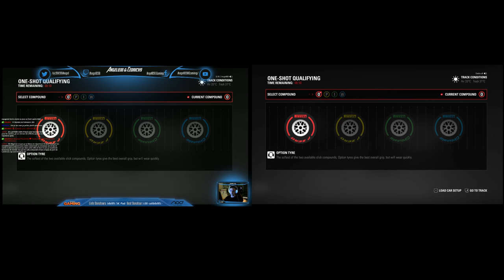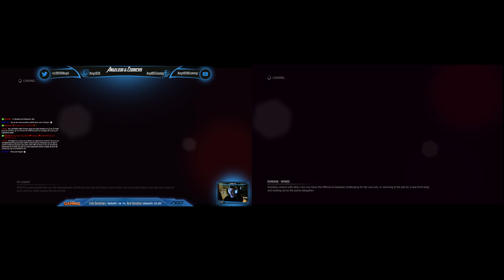Angel038 & CedricX9 - F1 2015 - Coop - Ep3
C'est Angel038 & Cedricx9!! En compagnie du grand BlackDeer!

Nous revoici sur une saison de F1 sur le dernier opus de Codemasters, dans une saison en coop, le calendrier ne respectera pas forcément l'ordre normal, mais c'est ça qu'est bon!

Les données de la saison:

Difficulté en Expert

Pas d'assistances

Essais Libres en 30min

Qualifs en One Shot

Course en 50%